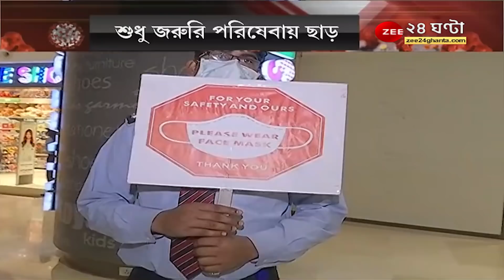PageOne সোমবার থেকেই রাজ্যে কড়া বিধিনিষেধ। কোথায় কী নিয়মবিধি?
রাজ্যে লাফিয়ে লাফিয়ে বাড়ছে করোনার প্রকোপ। এই অবস্থায় ফের রাজ্যজুড়ে কঠোর বিধিনিষেধ জারি করল সরকার। রবিবার নবান্ন থেকে সাংবাদিক সম্মেলন করে একাধিক নিয়ম ঘোষণা করলেন মুখ্যসচিব হরিকৃষ্ণ দ্বিবেদী। ৩ জানুয়ারি অর্থাৎ সোমবার থেকে কার্যকর হবে সমস্ত নিয়ম।

সরকারের নির্দেশে সোমবার থেকে বন্ধ রাজ্যের সমস্ত স্কুল, কলেজ, বিশ্ববিদ্য়ালয়। তবে চালু থাকবে ভ্যাকসিনেশন ক্যাম্পগুলো। ৫০ শতাংশ যাত্রী নিয়ে চলবে লোকাল ট্রেন। তবে রাত ১০টা পর্যন্ত লোকাল ট্রেন চলবে। মেট্রোও চলবে ৫০ শতাংশ যাত্রী নিয়ে। দূরপাল্লার ট্রেনের নিয়মে পরিবর্তন নয়। রাত ১০টা থেকে ভোর ৫টা পর্যন্ত জারি নাইট কার্ফু। কেবল জরুরি পরিষেবায় ছাড়। সরকারি এবং বেসরকারি অফিসে ৫০ শতাংশ হাজিরার নির্দেশ। সপ্তাহে কেবল দু'দিন অর্থাৎ সোম এবং শুক্রবার মুম্বই ও দিল্লির থেকে কলকাতার মধ্য়ে বিমান পরিষেবা চলবে।